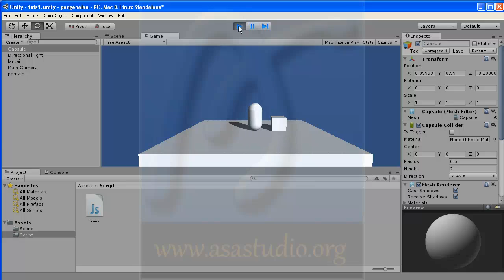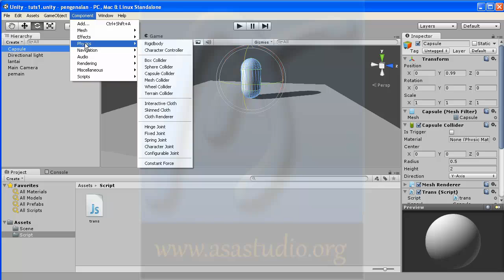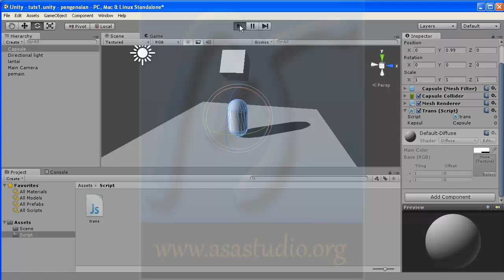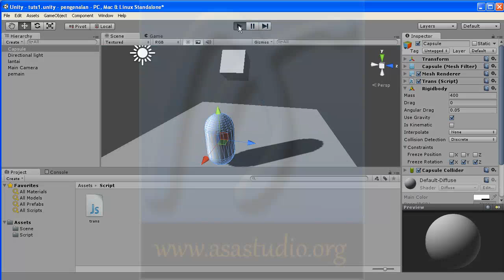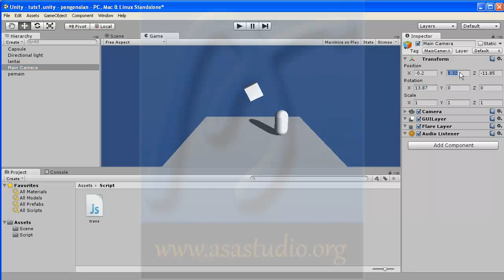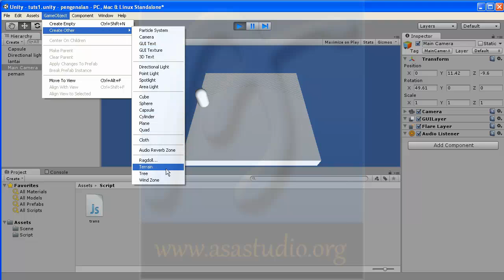Unity3d Tutorial Dasar [07] Collider